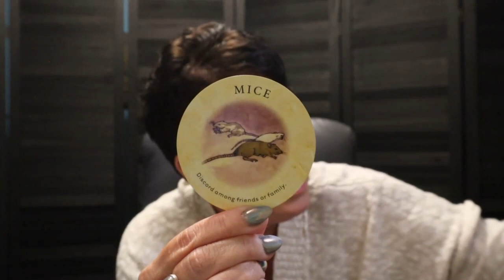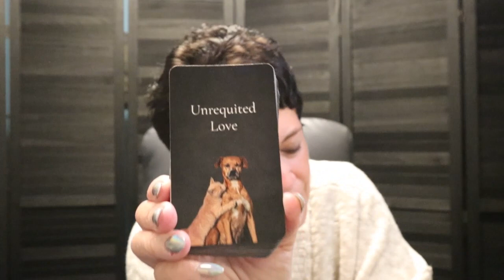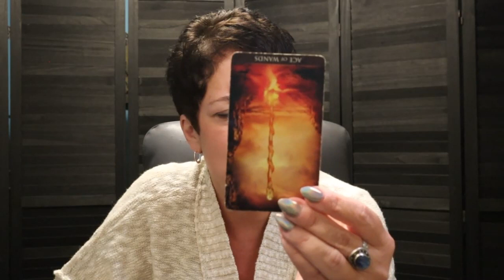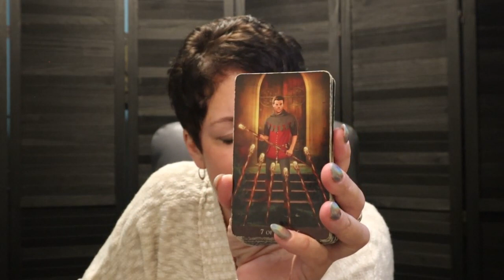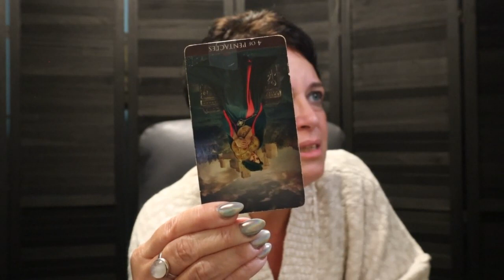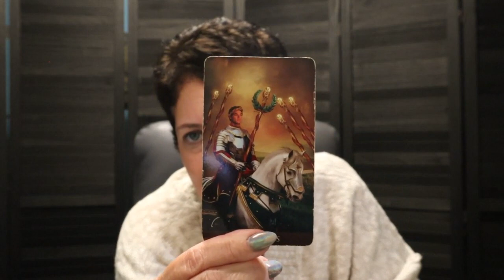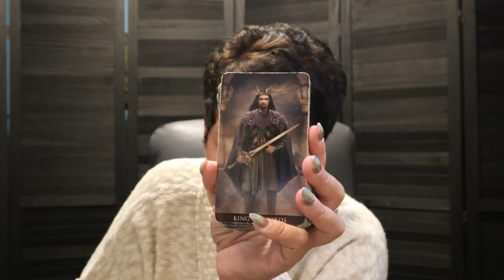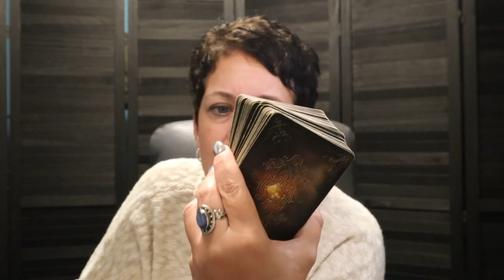Aries | It's Not Over...Spreading Lies, Forcing You to Defend Yourself | Aries Next 7 Days Reading